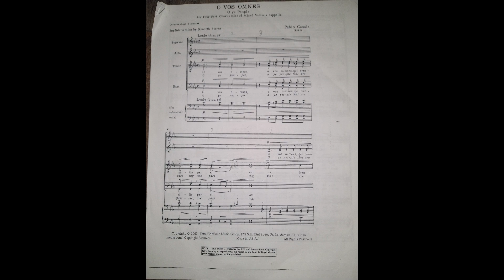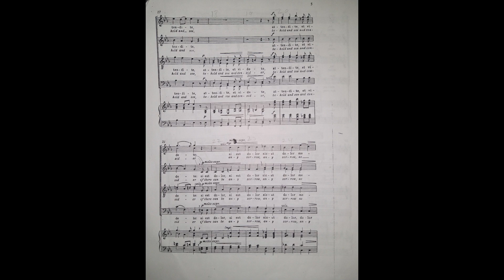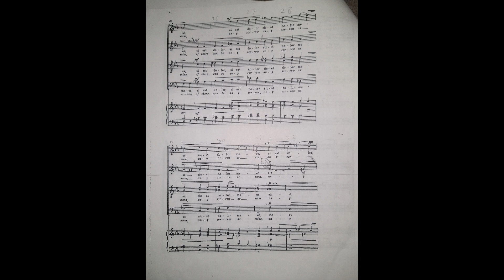O Vos Omnes - T1 Audition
Tenor - 1      O Vos Omnes Audition track